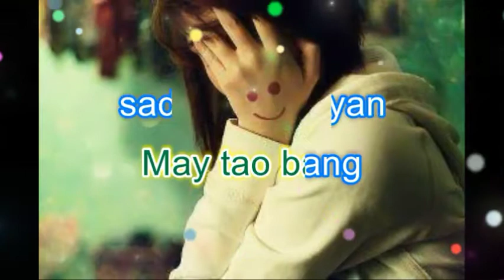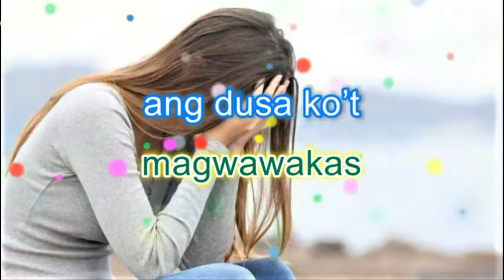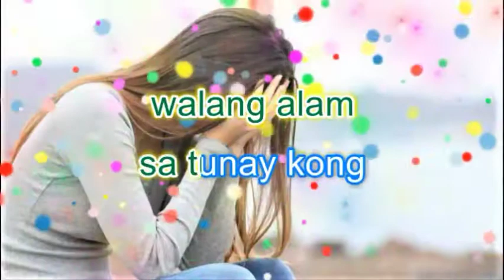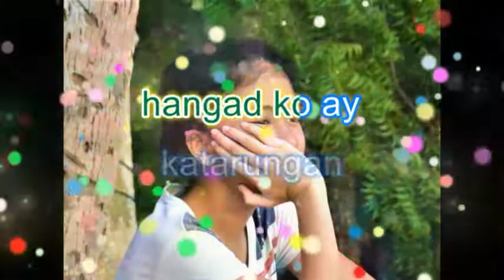KATARUNGAN BY IMELDA PAPIN cover by boy TUKMOL